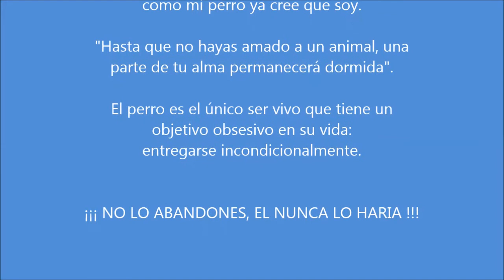NOA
Para mi bicho peludo, por su amor incondicional.